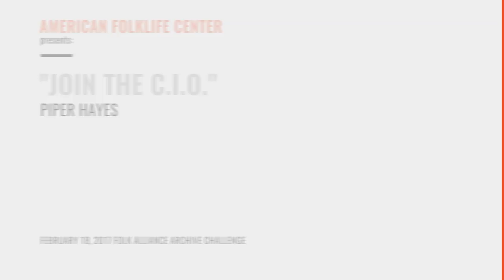"Join the C.I.O."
The American Folklife Center at the Library of Congress challenged musical artists to interpret material from its unparalleled archive of ethnographic recordings of traditional folk music. Artists were asked to put their own spin on these archival treasures, and to perform them at a special showcase during the Folk Alliance International conference in Kansas City in 2017. The showcase was recorded for this webcast. This video features Canadian singer-songwriter Piper Hayes from Hamilton, Ontario, performing "Join the C.I.O." from Alan Lomax's 1937 field recording of Kentucky singer Aunt Molly Jackson in New York City.